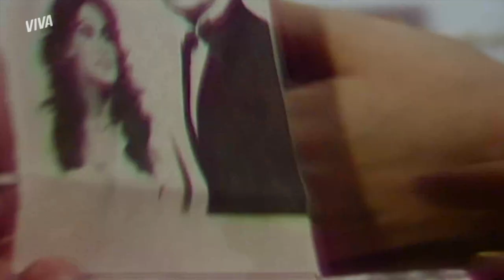BRUNA AMEAÇA MARIANA POR INFORMAÇÕES SOBRE MARIA HELENA | PÃO-PÃO, BEIJO-VBEIJO | MELHOR DO DIA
Bruna não para de pegar no pé de Mariana. Depois de descobrir que é possível que Ciro esteja apaixonado pela mulher da foto, Bruna pressiona Mariana para que a moça descubra tudo sobre a mulher misteriosa e Ciro. Vem muita confusão por aí, né não? Cola aqui e bora assistir a tudinho em PãoPãoBeijoBeijoNoVIVA!